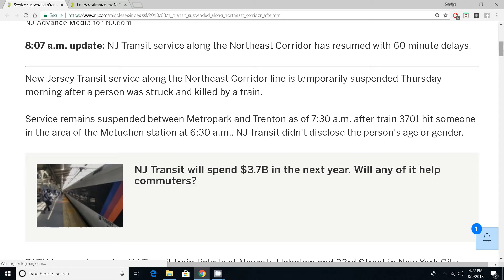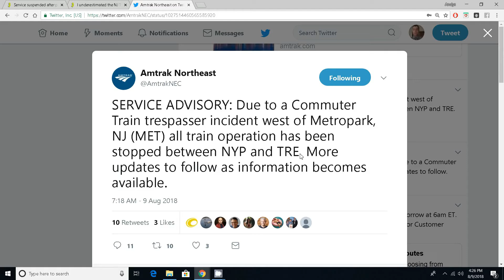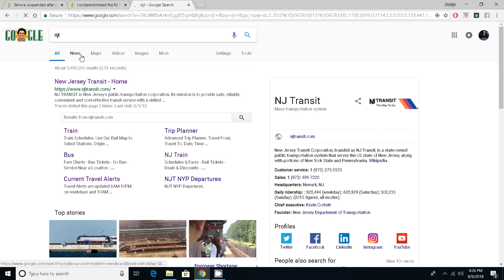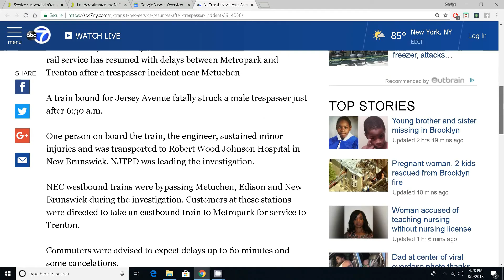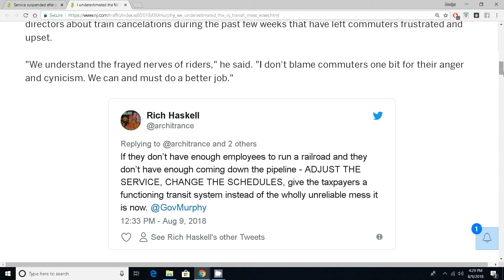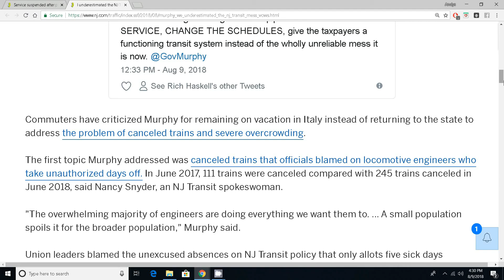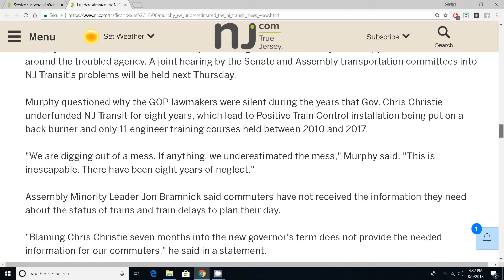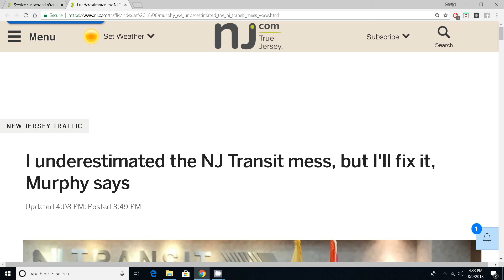NJT Update 8-9-2018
In this update I discussed another NJT Fatality thanks to another unauthorized person struck by a train on the Northeast Corridor and Governor Phil Murphy's response to the trains getting cancelled due to staff shortages